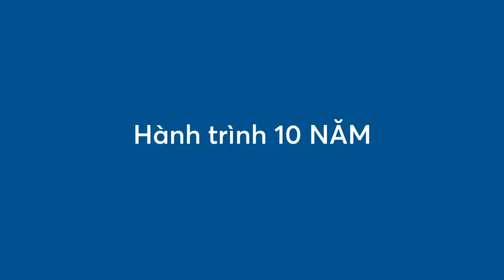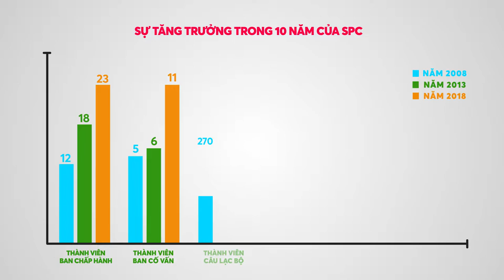Câu lạc bộ Kết nối kỷ niệm 10 năm thành lập